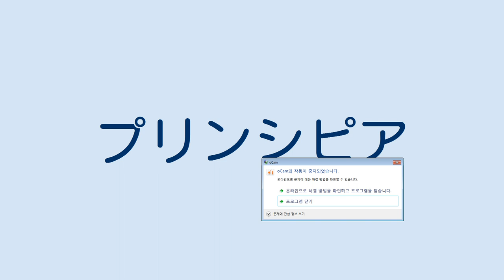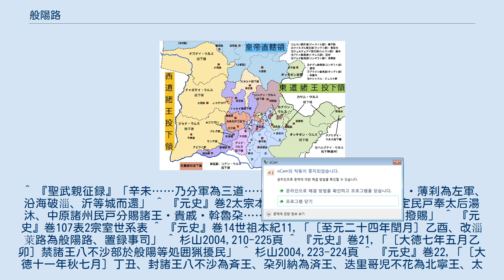般陽路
般陽路は右に位置する。
 般陽路（はんようろ）は、中国にかつて存在した路。
モンゴル帝国および大元ウルスの時代に現在の山東省淄博市一帯と、そこから東に約150kmほど離れた同煙台市一帯に設置された。
治所は淄川県で、大元ウルスの行政上は中書省に直属する地域（腹裏/コルン・ウルス）であった。
 旧名を淄州路・淄萊路と言い、チンギス・カンの次弟ジョチ・カサルを始祖とするカサル・ウルスの投下領であった。
 唐代の淄州を前身とする。
チンギス・カンによる最初の金朝遠征の際、ジョチ・カサルらチンギス・カンの弟達の一族（東道諸王）と国王ムカリらの率いる「左翼軍」は遼東・遼西地方から南下して山東半島一帯を攻略し、後の永平路一帯もモンゴル帝国の勢力下に入った。
金朝遠征が成功裏に終わると、チンギス・カンは配下の諸王・諸将にそれぞれが攻略を担当した地域を領地（投下領）として与えており、この時現在の山東省西部一帯はカサル家の勢力圏とされたと見られる。
 1236年、第2代皇帝オゴデイはチンギス・カン時代の領土の分配を追認する形で河北の諸路を諸王・勲臣に分配した（丙申年分撥）が、この時ジョチ・カサルの息子イェグはカサル家の代表として益都・済南地方に投下領を得た。
この分撥を切っ掛けとして、イェグは『元史』において「淄川王」の王号で記されるようになる。
 1264年（中統五年）には淄州は昇格して淄州路となり、さらにその翌年に淄萊路と改名された。
さらにその23年後、1287年（至元24年）に淄萊路は般陽路と改められ、これ以後元代を通じて「般陽路」という名称が定着する。
奇しくもこの2ヵ月後にはカサル王家も含む東道諸王による叛乱（ナヤン・カダアンの乱）が勃発しており、叛乱鎮圧後にカサル・ウルスでは新たにバブシャが当主とされた。
バブシャの当主在任期間は比較的長く、般陽路統治についての記録は多く残されており、杉山正明らによる詳細な研究がある。
特にへび年（至元三十年／1293年と見られる）11月18日付けで下された令旨（王族による命令）の碑文（「八不沙大王令旨碑」）には般陽路にまつわる貴重な記録があり、13世紀末においてもカサル・ウルスのモンゴリア本領（エルグネ河畔）と般陽路の間には密接なやり取りがありカサル家の支配が強くおよんでいたことが明確に示されている。
 1303年(大徳7年)7月にはバブシャ配下のアンチ（angči,猟戸）が般陽路で囲猟することが禁ぜられた。
この1件については『通制条格』に詳細な記事があり、これによるとバブシャ配下のアンチは般陽路で冬期に行営、囲猟を行い農民の生活をかき乱していたため、ハルガスン丞相らによってアンチによる行営・囲猟を禁じるよう上奏がなされ、裁可が下ったという。
この1件によって元代中期においても華北投下領（般陽路）にはモンゴルの王家から送り込まれた遊牧系の部民が活動していたことが確認される。
1308年（大徳11年）には新たにクルク・カーン（武宗カイシャン）が即位し、バブシャは斉王に封ぜられたが、この王号は般陽路の位置する山東半島の古名（斉）に由来するものであり、これ以後カサル王家は代々斉王を自称するようになった。
 朱元璋が明朝を建国すると、般陽路は般陽府と改められた。
 河間路には録事司、12県（内4県が路の直轄）、2州が設置されていた。
 なお、路直轄の4県（現在の淄博市一帯）から他の2州（現在の煙台市一帯）は益都路を挟んだ飛び地となっているが、このような飛び地が存在するのはモンゴル時代初期に設定された投下領を前提として、後からそれを追認する形で行政区画が定められたためである。
 ^ 『聖武親征録』「辛未……乃分軍為三道……哈撒児及斡陳那顔・拙赤䚟・薄刹為左軍、沿海破淄、沂等城而還」 ^ 『元史』巻2太宗本紀,「［八年秋月］詔以真定民戸奉太后湯沐、中原諸州民戸分賜諸王・貴戚・斡魯朶……野苦、益都・済南二府戸内撥賜」 ^ 『元史』巻107表2宗室世系表 ^ 『元史』巻14世祖本紀11,「［至元二十四年閏月］乙酉、改淄萊路為般陽路、置録事司」 ^ 杉山2004,210-225頁 ^ 『元史』巻21,「［大徳七年五月乙卯］禁諸王八不沙部於般陽等処囲猟擾民」 ^ 杉山2004,223-224頁 ^ 『元史』巻22,「［大徳十一年秋七月］丁丑、封諸王八不沙為斉王、朶列納為済王、迭里哥児不花為北寧王、太師月赤察児為淇陽王、加平章政事脱虎脱太尉」 ^ 『元史』巻58志10地理志1...